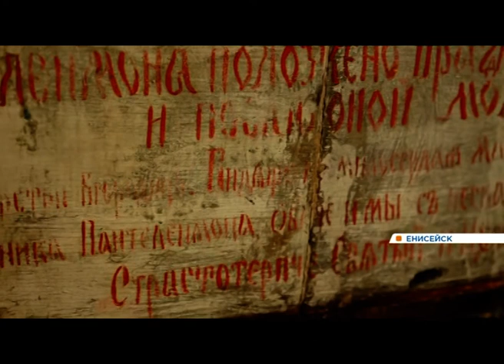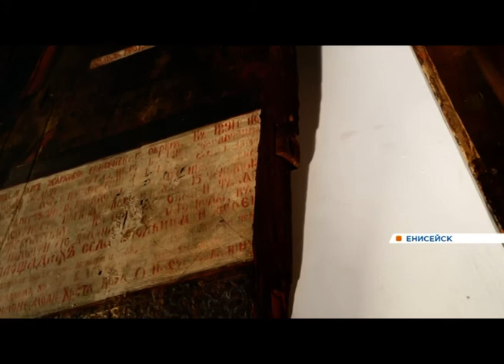Новости от 23.11.19